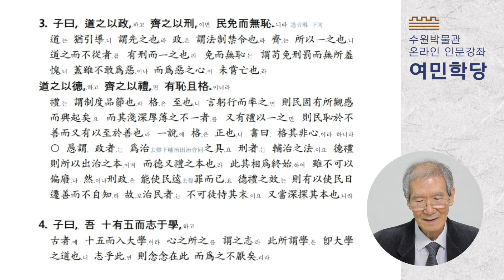온라인 인문강좌 [여민학당] 7강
2021년 수원박물관에서 진행하는 온라인 인문강좌 여민학당입니다.

동양고전 『논어』 를 통해 지혜를 얻고 자기수양과 한문학습의 기회를 갖는 시간되세요.